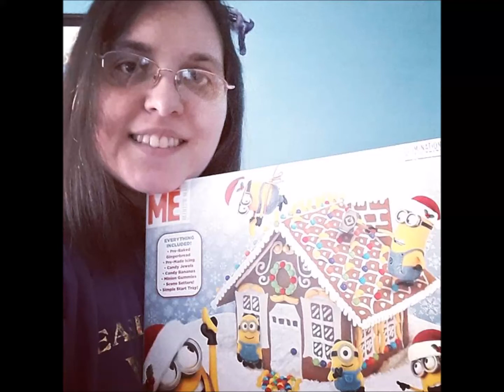Holiday Movie-Fest 2018 🎄 Don't Be A Jerk, Its Christmas! Minions Style!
Holiday Movie-Fest 2018! DAY FIVE!
Song: Don't Be A Jerk, Its Christmas
Television Show: Spongebob Squarepants
YouTube Release: December 5th, 2018
Enjoy the Minions :)